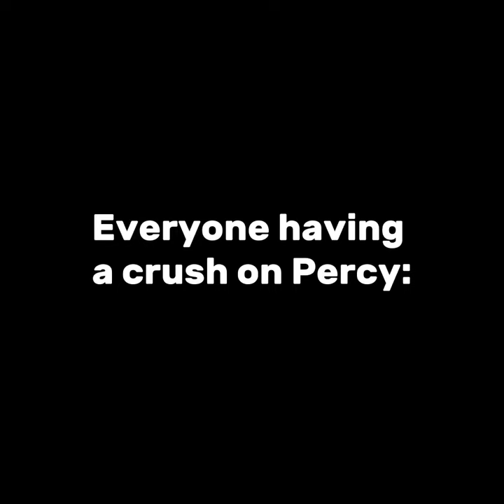All the those girls having a crush on Percy